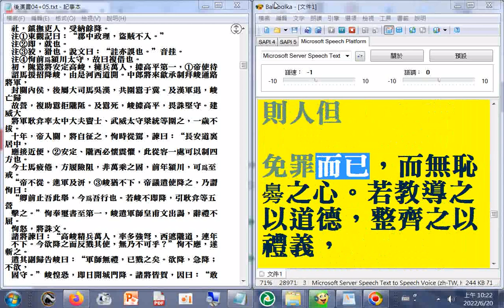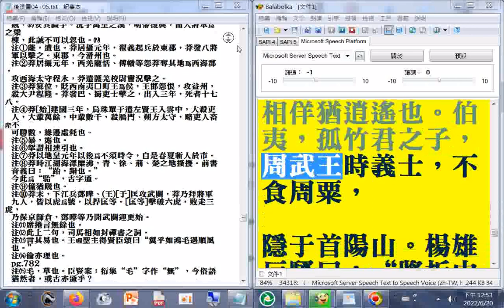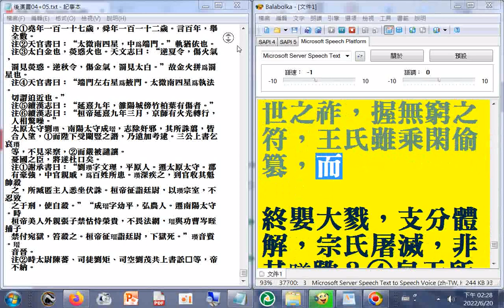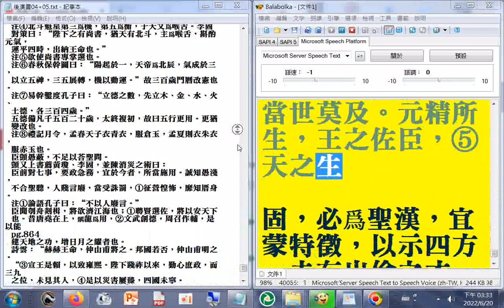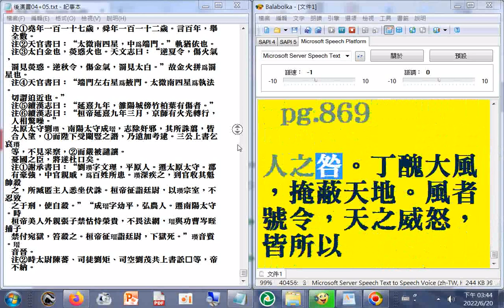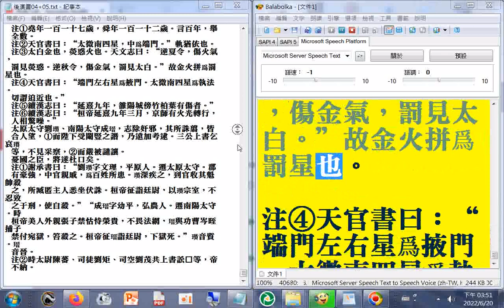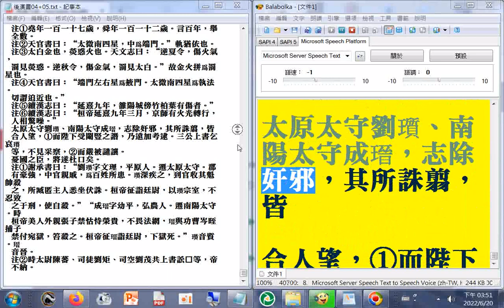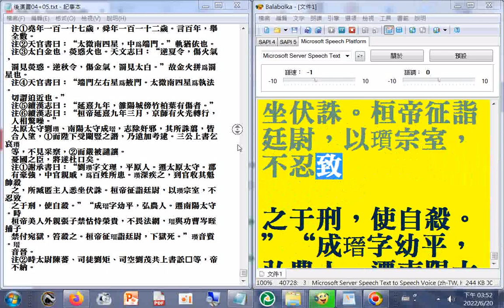有聲書 後漢書05_P.723b...871a（使用電腦報讀程式#Balabolka逐字唸，部分破音字讀音有誤，請見諒）